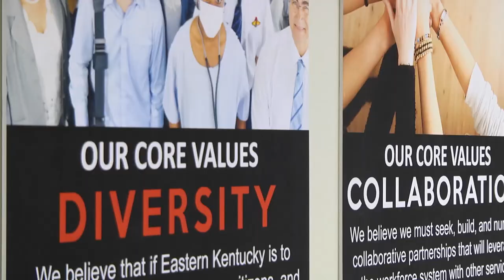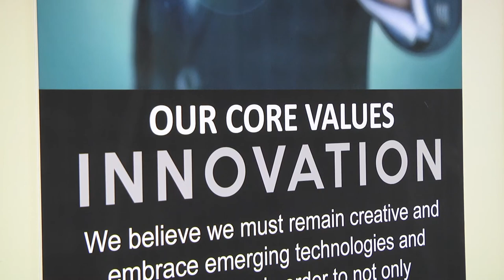Tech training creating jobs